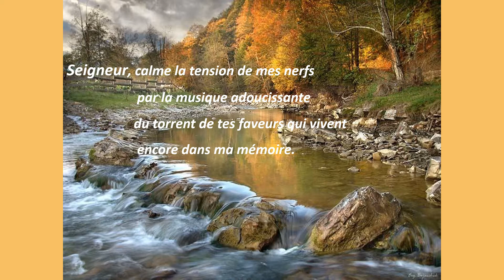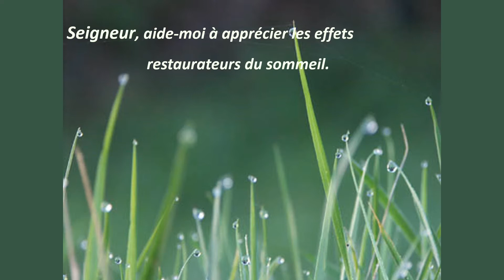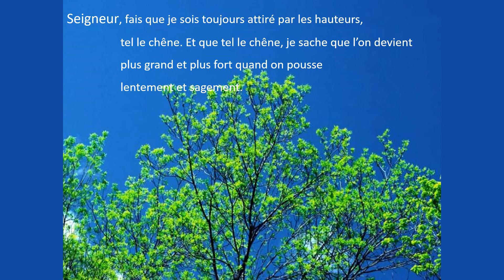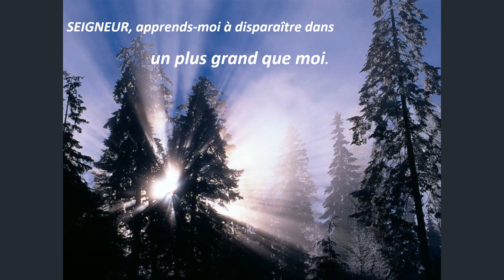Prenez le temps de vivre